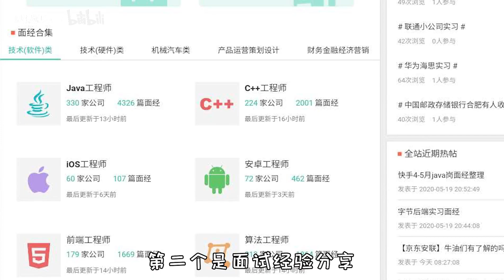期望月薪10k，公司却只给6k：如何解决面试被压价？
Thanks again !